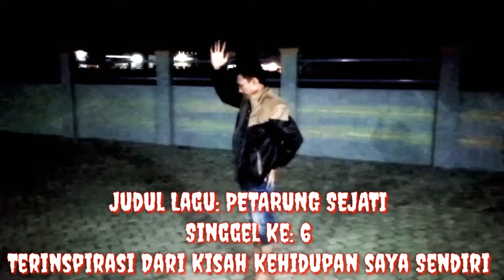karya lagu sendiri - petarung sejati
Assalamu'alaikum Karena Berhubung Channel Yg Pertama Kami Gugur Dalam Peperangan Maka Dari Itu Kami Sekarang
Bangkit Dari Kubur & Rengkarnasi Menjadi *ADIPATIH CHERBOND*

Playlist Konten YT. Adipatih Cherbond